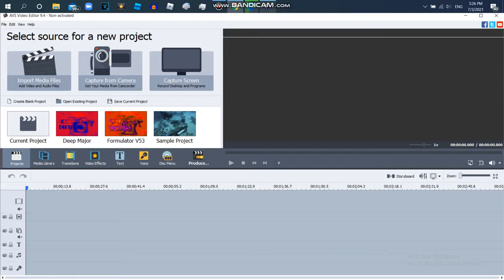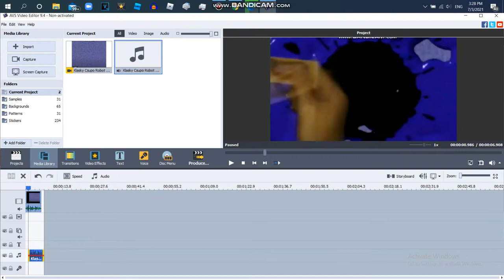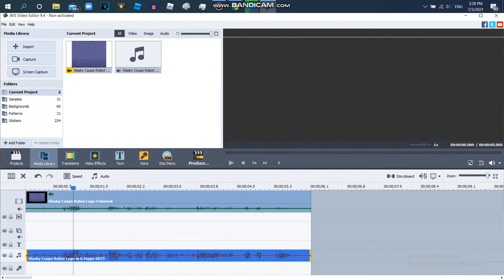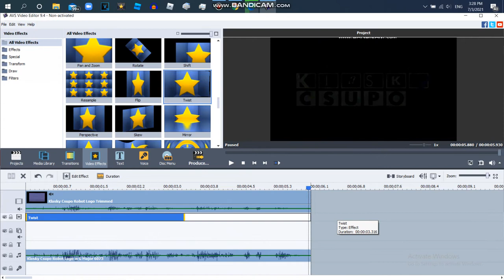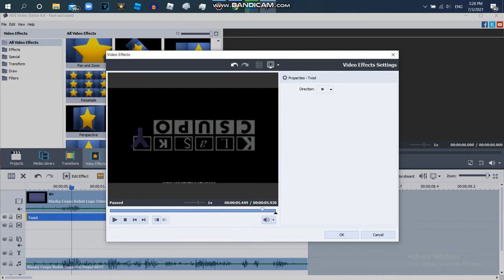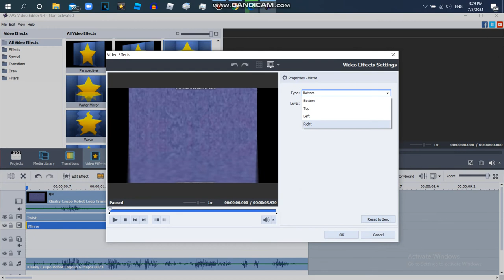How to Make G Major 6073 With AVS And Audacity